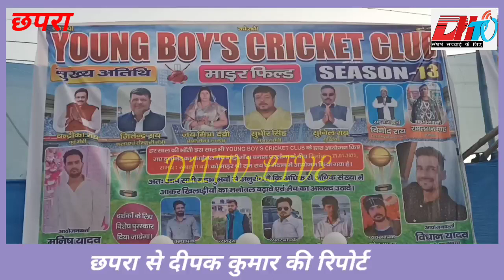माड़र में संचालित#क्रिकेट टूर्नामेंट#के फाइनल में परसौना ने गौरीगावा को किया पराजित#क्रिकेट#न्यूज़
माड़र में संचालित क्रिकेट टूर्नामेंट के फाइनल में परसौना ने गौरीगावा को किया पराजित,जीप अध्यक्ष अमर राय ने किया कप वितरण